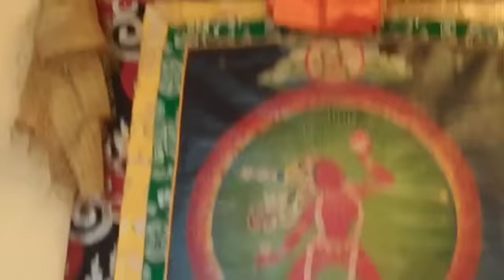Talk about Diwali - Festival of Lights